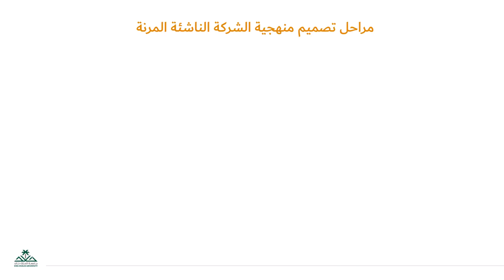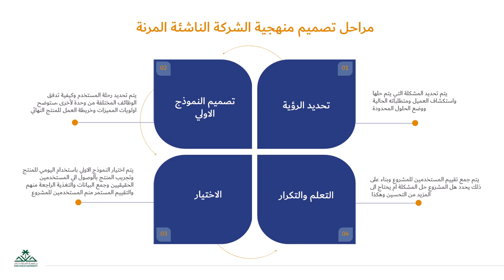مراحل تصميم منهجية الشركه